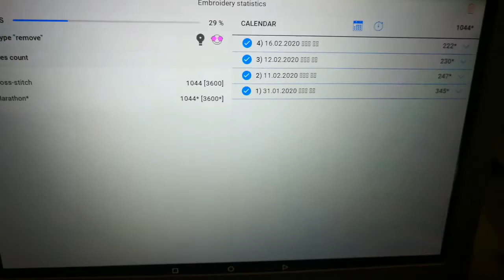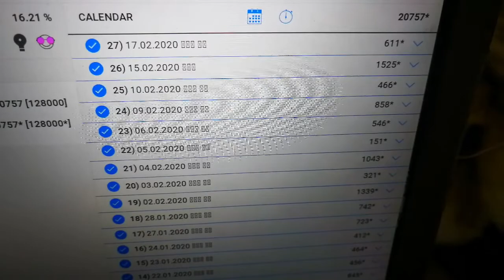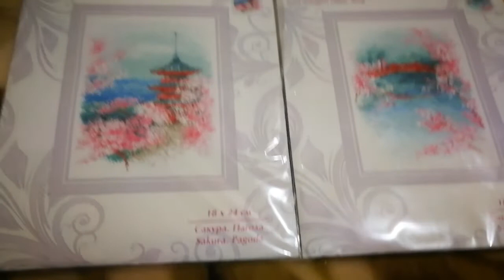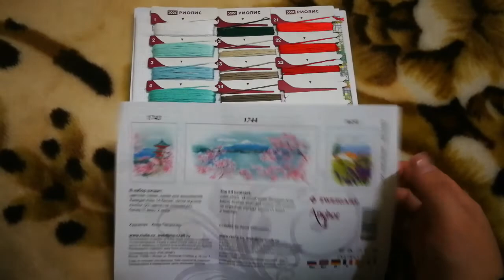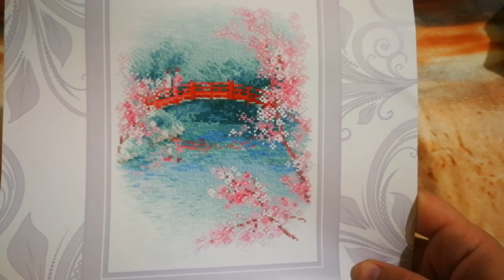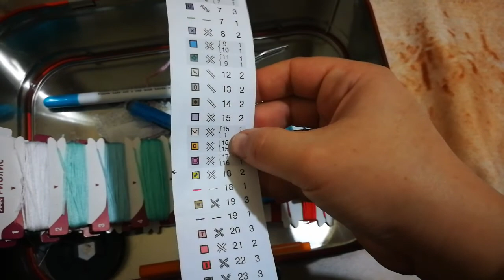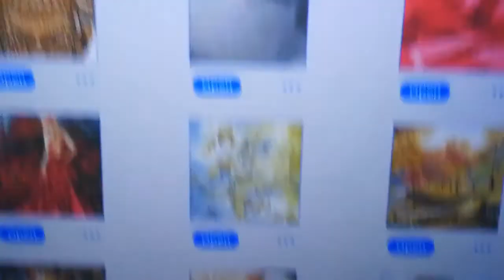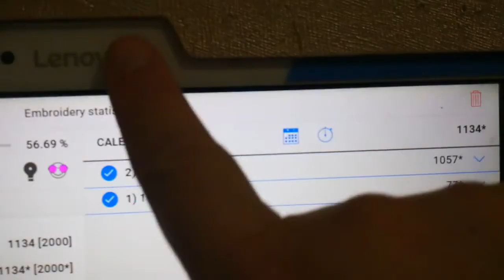FlossTube #56 Crafty week #26 A NEW PROJECT!